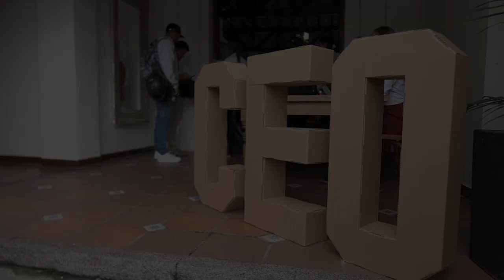Empresas CEO hablan de gestión del riesgo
Esta jornada académica se consolidó como un espacio clave para el intercambio de experiencias y mejores prácticas entre los líderes empresariales de la región.